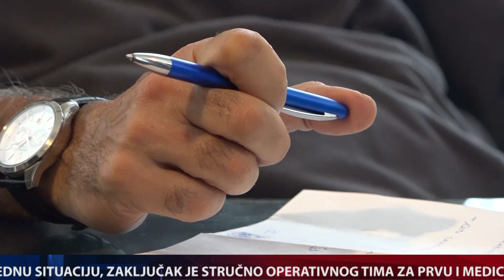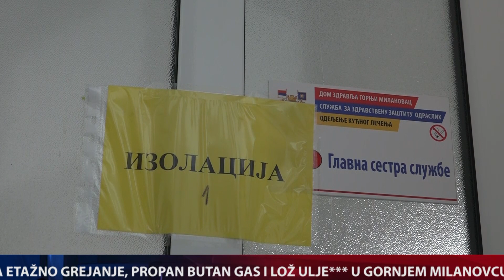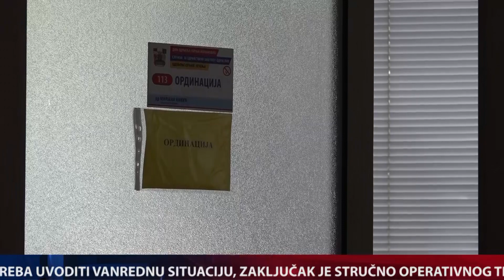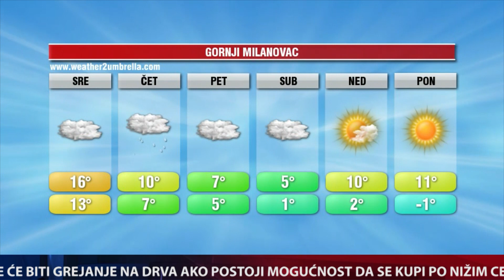DAN / 3.11.2020. / TV GM Plus